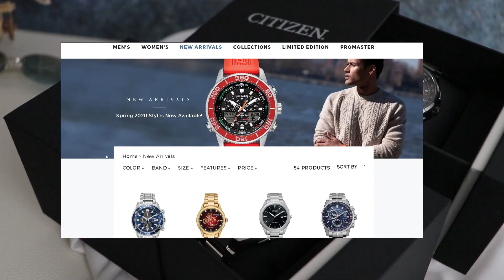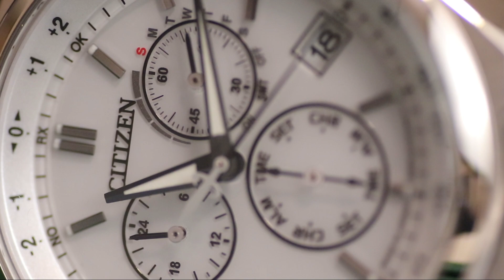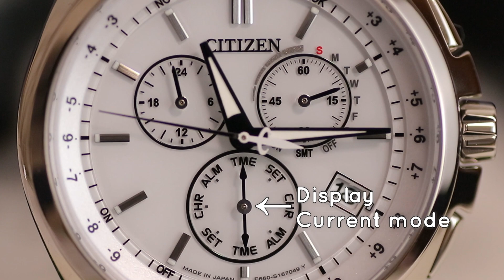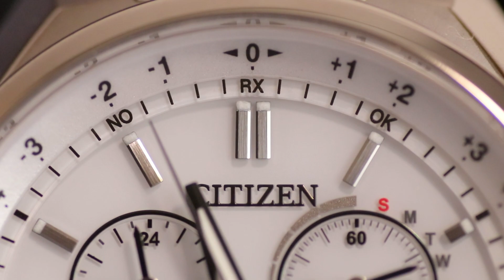Unboxing for Citizen Attesa CB5040-80A. High visibility watch!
If you want to request something to me  let me know from below email.